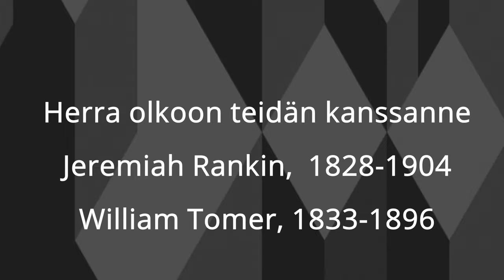Päivätilaisuus 17.10.2021. Miksi Raamattu puhuu paljon sydämestä? Annukka Suonpää (Videointi)